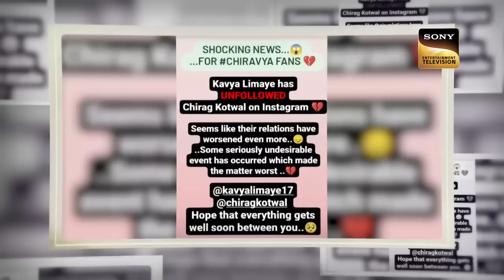Indian Idol के मंच पर आया ‘Baazigar’ | Indian Idol Season13 | Viral Performances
Idol Season 13 is here to entertain you with its musical vocals and mesmerizing performances. This season is filled with talented people who are here to try their luck and show the world with their singing that they are here to spellbound all.

Show Name: Indian Idol Season 13
Judges: Himesh Reshammiya, Neha Kakkar, Vishal Dadlani.
Producers:  Namit Sharma - ARSenic's Business Empire.
Guests - Abbas–Mustan, Ayesha Jhulka

Music Director – Pritam Chakraborty, Anu Malik,
Lyricist – Sameer, Taz, Nawab Arzoo, Gauhar Kanpuri

Song – Race Saanson Ki, Baazigar O Baazigar, Ae Mere Humsafar, Ye Kaali Kaali Aankhen, Kya Khabar Thi Jaana, Bardaasht, Khud Ko Kya Samajhti Hai, Dil To Pagal Hai, Be Intehaan, Pehli Nazar Mein, Sanam Mere Humraaz, Kitaben Bahut Si, Ek Din Teri Raahon, Waada Raha Sanam, Tune Zindagi Mein Aake

Singer – Sunidhi Chauhan, Neeraj Shridhar, Alka Yagnik, Kumar Sanu, Vinod Rathod